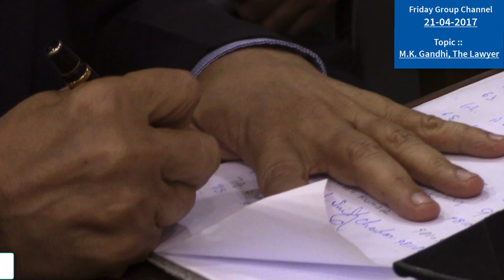Friday Group, Speaker : Hon'ble Justice Dr. S. Muralidhar, Topic : MK Gandhi, The Lawyer